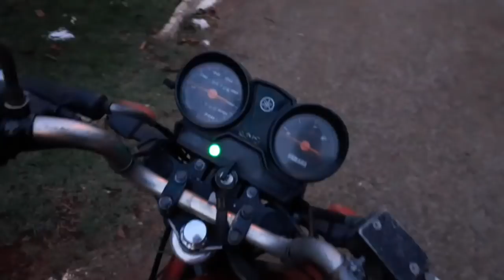PEGUEI ATE COM A MAO 🐟🐠 PESCA DE HJ 08/12/19 É CHUVA DE TILAPIA SLINGSHOT FISHING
Vídeo grande galera mas com muita informação e flechadas

link da seta do aliexpress que usei
R$ 54,68  6%de desconto | 6 pçs 165mm cauda traseira triangular profundidade-água tiro peixe dardos estilingue peixe catapulta peixe estilingue seta cabeça catapulta dardos caixa